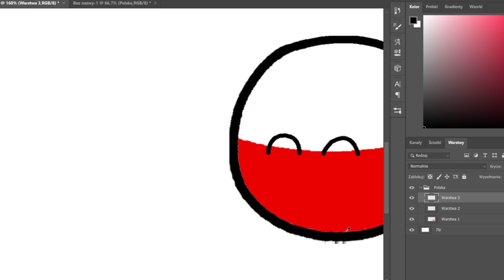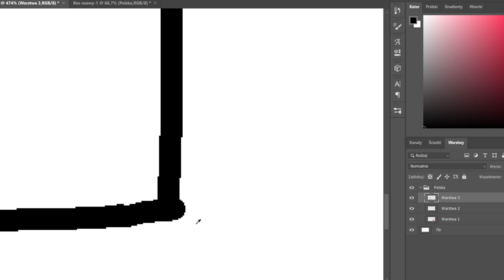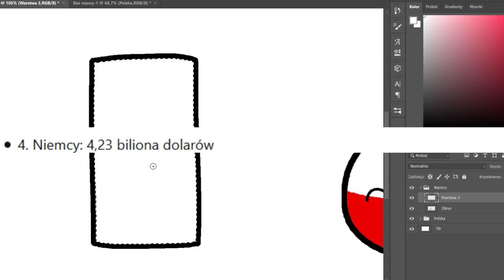PROWINCJE EUROPY...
🎪---Treść Odcinka---🛒
W dzisiejszym odcinku przedstawię wam moją opinię o prowincjach europy czyli pseudo mappingu.